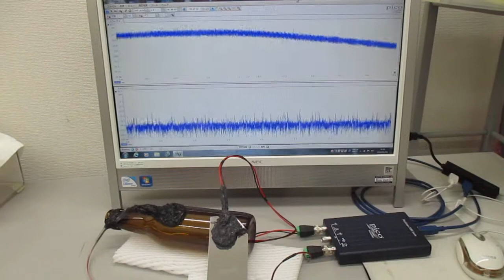オーダーメード対応超音波発振制御プローブの製造技術（特性テスト）